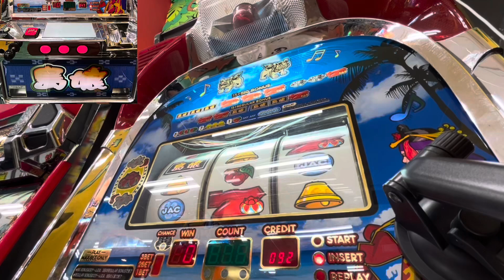【パチスロ】島娘-30 神BGM【神台4号機】